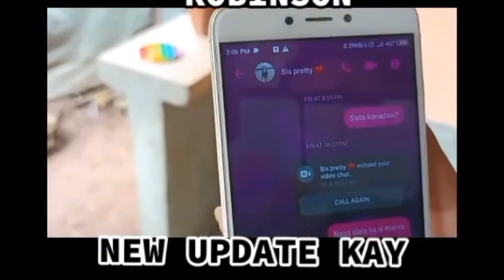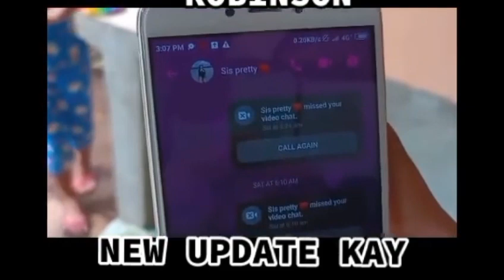ROBINSON URBAN LEGEND UPDATE SA NAWAWALANG SI JOVELYN GALLENO